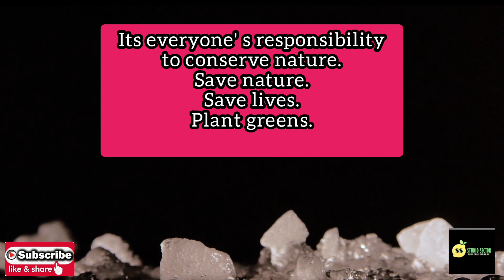INTERESTING FACTS ABOUT SIZZLING CONTINENT ANTARCTICA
Hi I'm JULLICIA KULANDAISAMY

In this video we give you the interesting facts of Antarctica.
THE MOST BEAUTIFUL DIAMOND CONTINENT.

Thanks to content creator GOKUL GOPALAKRISHNAN.

Keep supporting 😍😍😍

Have a look at the HOMEPAGE OF STUDIO SECTOR.